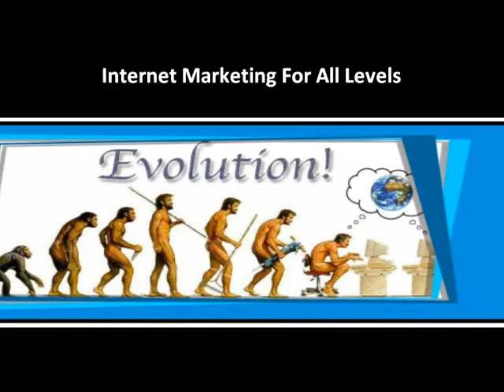Encino CA, Internet Marketing For All Levels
Internet marketing los angeles Web Design & Development, Search Engine Optimization
Internet marketing los angeles, Web Design & Development, Search Engine Optimization, Social Media Marketing, Email Marketing, video Marketing, competitive online presence, For corporations large and small,  start-ups, entrepreneurs, and non-profits alike are seeking consulting services with advertising agencies and internet marketing companies to improve their brand and increase ROI,  online marketing company designed to increase online exposure, improve conversion rates, and help businesses increase revenue and profits. Our experts can improve existing marketing campaigns or design your comprehensive online media strategy from scratch.